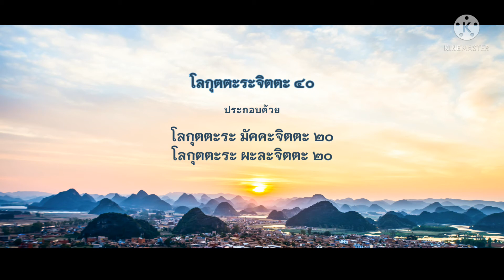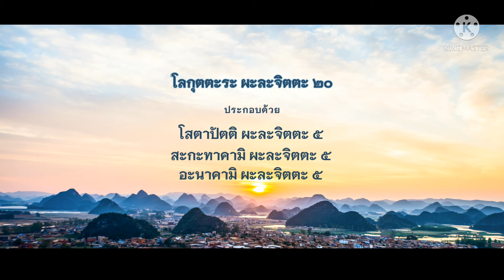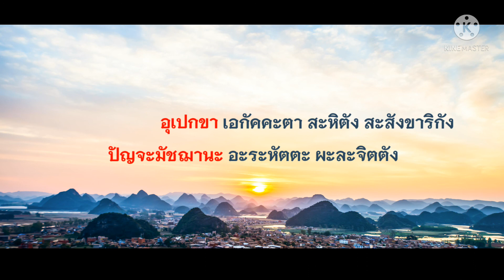จิต 121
ความสำคัญของจิต ๑๒๑
จิตเป็นพื้นฐานของการสิกขาธัมม เป็นเรื่องอภิธัมม
จิตมี ๑๒๑  มีโลกียจิตฺต ๘๑ รวมกับ โลกุตฺตรจิตฺต ๔๐
จิต มิใช่มี ๑ หรือ ๘๙

จิต ๘๙ มาจาก  โลกียจิต ๘๑ + โลกุตตรปุคคล ๘
"จิต กับ ปุคคล" คนละหน่วย มารวมกันไม่ได้ ไม่นำจิต ไปรวมกับ ปุคฺคล"

จิต        เป็น    นาม
ปุคคล   เป็น    รูป     เป็น    วัตถุ

*จิตพุทธะ คือ  จิต ๑๒๑ ประกอบด้วย โลกียจิต ๘๑ + โลกุตตรจิต ๔๐
โลกียจิตฺต ๘๑     มี   ๔ ปุคฺคล
โลกุตฺตรจิตฺต ๔๐ มี   ๘ ปุคฺคล
รวมมีปุคฺคล ๑๒

จิต เจตสิก สร้างรูป
รูปอะไร?
รูป  -  สัตว์นรก เปรต อสุรกาย สัตว์เดรัจฉาน มนุษย์ เทวดา พรหม อรูปพรหม
         รวมถึงความน้อยใจ เสียใจ ไม่พอใจ โกรธ เกลียด อาฆาต พยาบาท ฟุ้งซ่าน ฯลฯ
         ล้วนมาจากการทำงานของจิตและเจตสิกทั้งสิ้น

ดังนั้น การสิกขาอภิธัมม คือ จิต เจตสิก รูป จึงจะถึง นิพพาน ซึ่งเป็นมชฺฌิมาปฏิปทา ทางสายเอกยมคฺค ทางเดียวเท่านั้น ไม่มีทางอื่น

สาธุ สาธุ สาธุ นวุติอุปนิธิภัณฑะ อนุโมทามิ